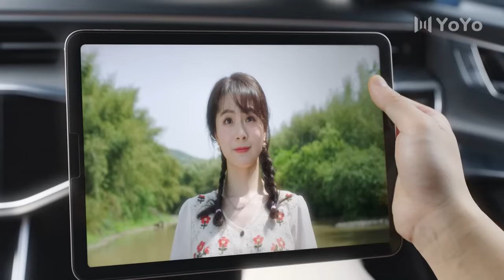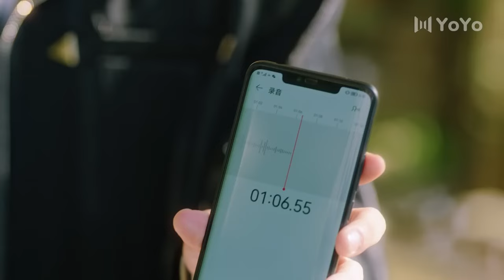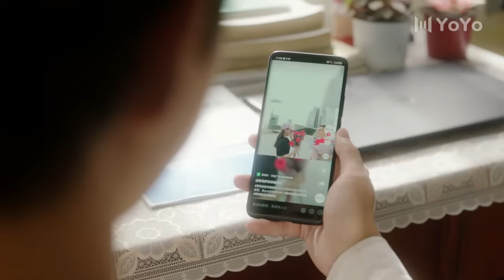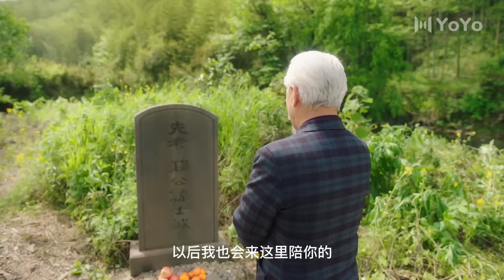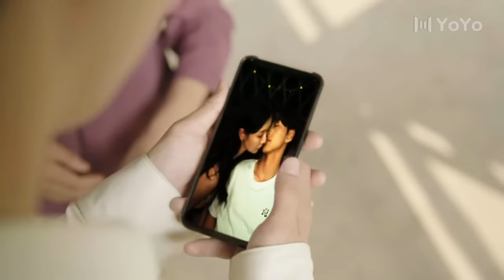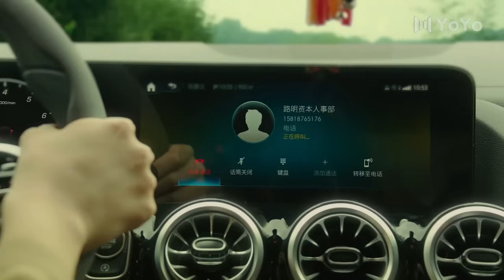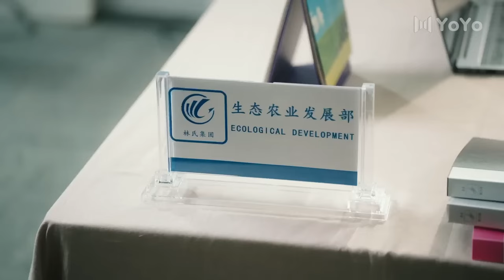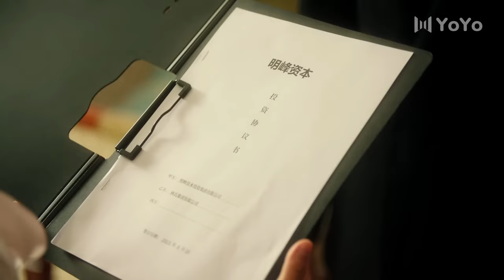ENG【FULL VER 】 霸道总裁和村花协议结婚！没想到同居生活这么甜！种田夫妇so sweet~ 💖别打扰我种田Don't Disturb Me Farming（李卓扬/屈梦汝）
中文剧名：《别打扰我种田》   英文剧名：Don't Disturb Me Farming
主演：李卓扬
🎬剧情简介：讲诉了“村花”庄小满（屈梦汝饰）与总裁林现（李卓扬饰），因为多年前两家长辈秘密订下的“婚约”而相识，二人作为“订婚情侣”开启了甜蜜的同居农耕生活，最终却误打误撞收获了真爱